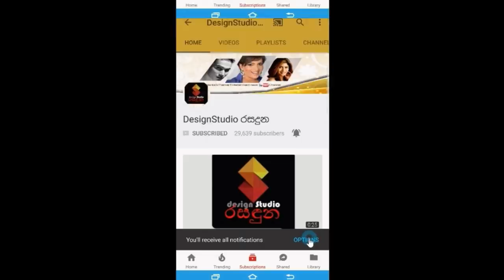වැලන්ටයින් දවසේ ජනප්‍රිය ගායක ගයාන් ගුණවර්ධන නිලි පූජානි භාග්‍යා සමගින් යුග දිවියට Gayan Gunawardene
වැලන්ටයින් දවසේ ජනප්‍රිය ගායක ගයාන් ගුණවර්ධන ජනප්‍රිය නිලි පූජානි භාග්‍යා සමගින් යුග දිවියට Gayan Gunawardene,Poojani Bhagya

Bridal Wear By Shringaar Exclusive Designer Wear By Kanishka Sangabo Dias
Kanishka Sangabo Dias
MUA Sanjeewani Wickramasinghe Bridal Studio by Sanju Wick
Photography The Vanity by Yohan Justin
Groom Outfits by Grooms Art